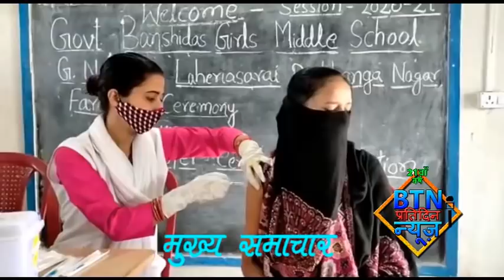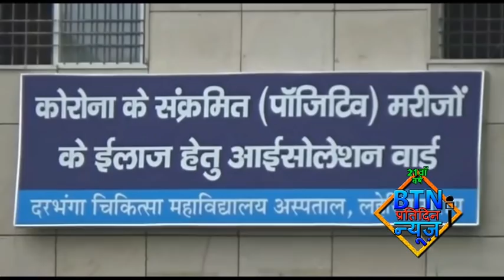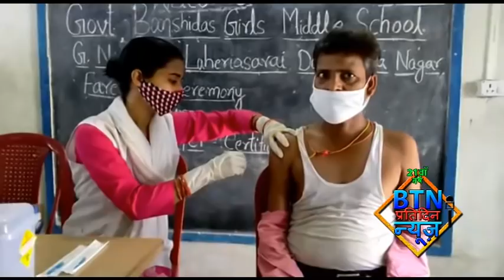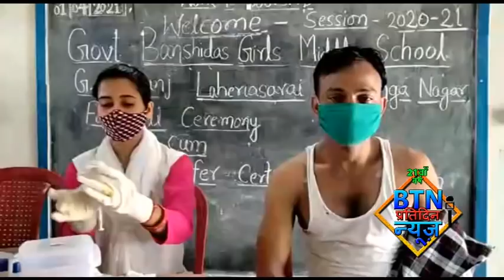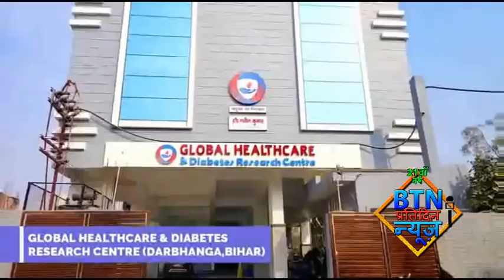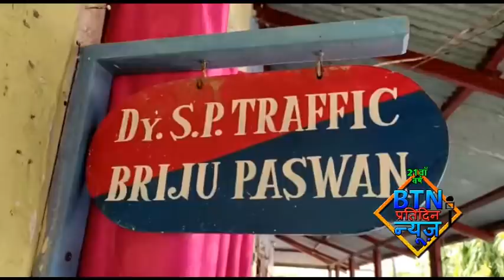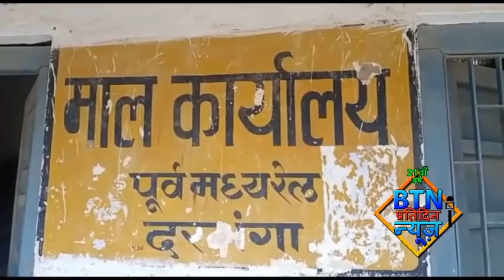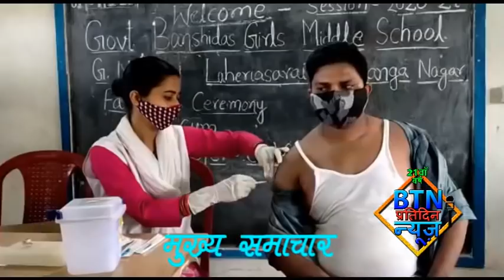btnnewsdarbhanga 24 June 2021